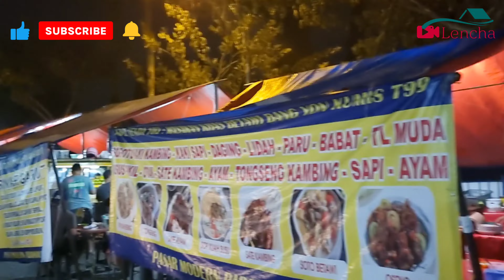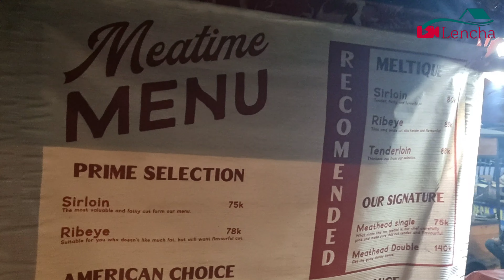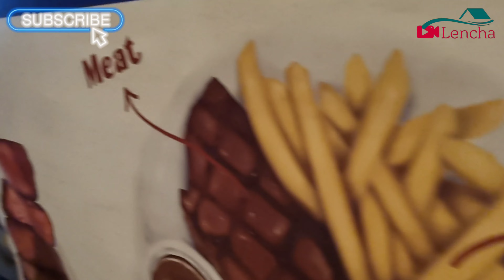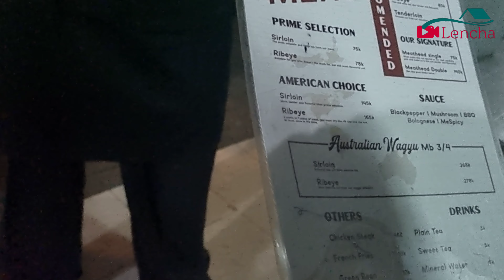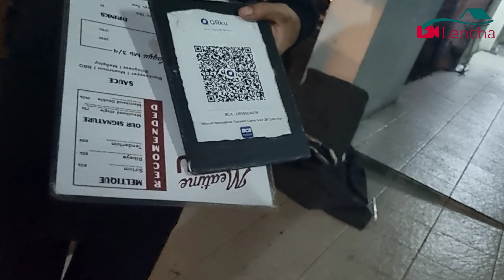Meatime - Warung Steak kaki lima viral rasa resto di Serpong.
Meatime steak gading serpong,steak kaki lima viral

Riview  lengkap

Hai hai hai kali ini kami ke Meatime steak riview lengkapnya langsung nonton aja ya video saya namun sebelum itu suscribe terlebih dahulu ya guys dan jangan lupa tekan tombol lonceng nya agar anda mendapatkan informasi atau notifikasi dari lenengan channel jika ada video2 yang terbaru ayo  guys suscribe dulu karna suscribe itu gratisss

Lenengan youtube channel

IG Lenengan channel ;

lenenga_channel